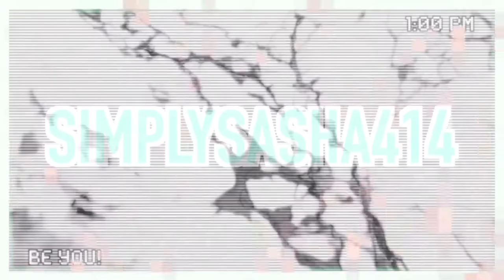Whats your Love Language 2019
~ Hey Guys in today's video I'm going to talk about the different love languages.

Where am I from:  Miami/ Ft.Lauderdale FL
Camera that I use: Canon t5i
Editor that I use: Movie studio platinum 14.0